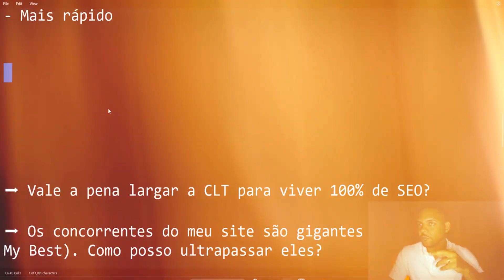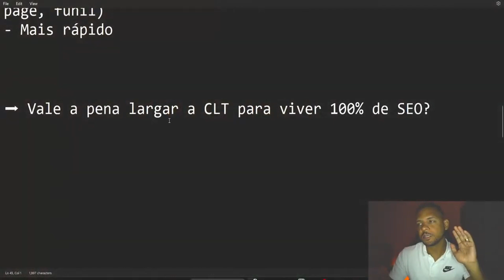VALE A PENA LARGAR A CLT PARA EMPREENDER 100% DE SEO?!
Fala galera! Muitas pessoas que acompanham diariamente aqui no Youtube tem uma dúvida: Bruno, vale a pena eu largar 100% a carteira assinada e viver somente do SEO? Neste vídeo, eu te ajudo a esclarecer essa dúvida e escolher o melhor caminho para você!

✅Acesse meu TREINAMENTO 100% GRATUITO para Criar, Posicionar e Vender Sites De SEO Por Até 6 Dígitos mesmo sendo um Completo Iniciante

⬇️ LINKS ÚTEIS ⬇️

📱 CONECTE-SE COMIGO